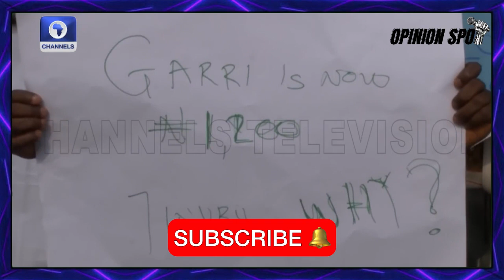This Is Coming For the NIGERIAN GOVERNMENT IN 2024 | They will go Down | Rev FR Ehusani Speaks